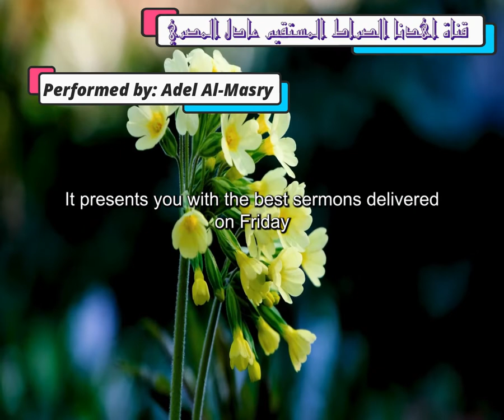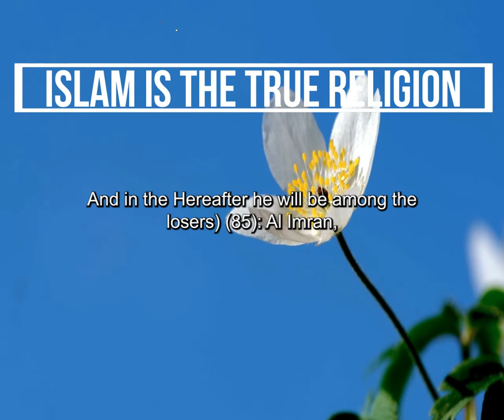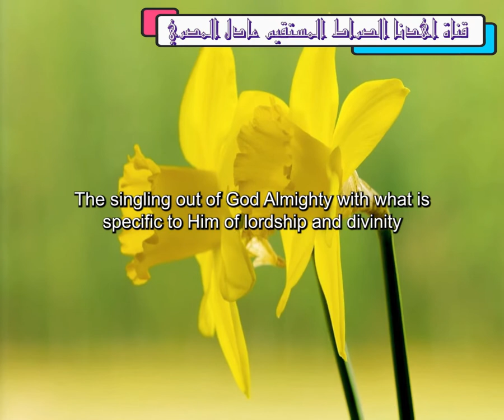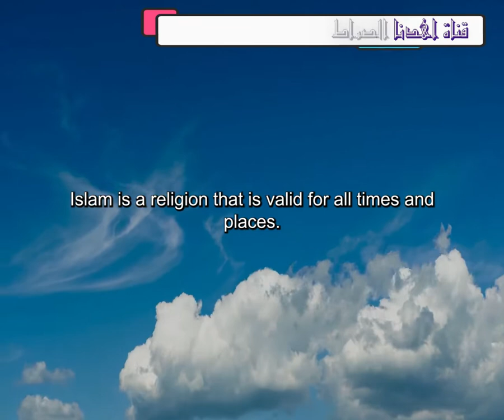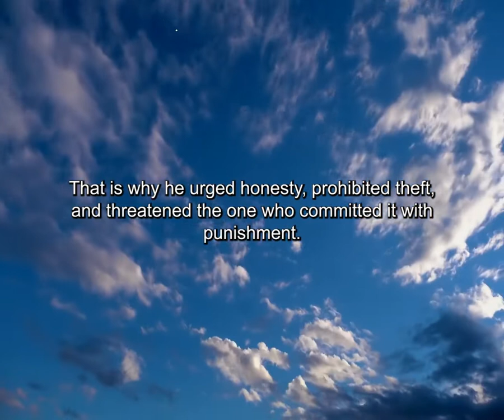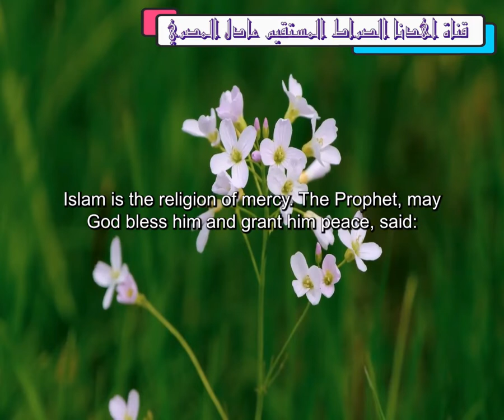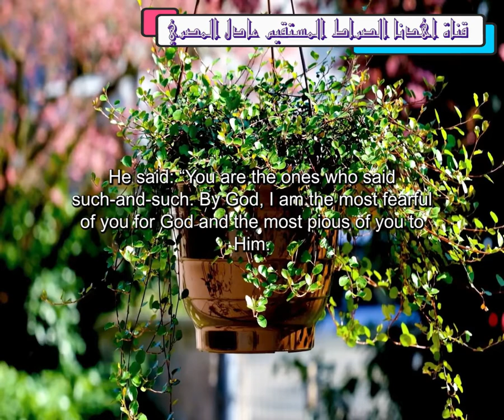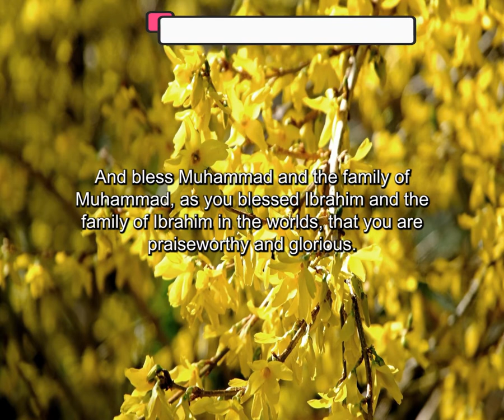الإسلام هو الدِّينُ الْقَيِّمُ خطبة مترجمة يؤديها عادل المصري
اللهم لك الحمد على نعمة الإسلام والايمان ❤❤❤
السلام عليكم ورحمة الله وبركاته
قناة اهدنا الصراط المستقيم عادل المصري ترحب بكم
وتتمنا لكم قضاء أوقات طيبة عامرة بذكر الله عز وجل
وتقدم لكم  من خللها افضل خطب القيت يوم الجمعة
تقوم  بجمعها اليكم من جميع انحاء مساجد العالم الإسلامي
وتقوم بترجمتها بمعظم لغات العالم ان شاء الله تعالى
لتعم الفائدة إن شاء الله عز وجل
مع أطيب التحيات عادل المصري
فان اعجبتكم القناة فتفضلوا بالاشتراك بها
سائلين الله عز وجل
ان يهدينا الى الصراط المستقيم وان يجعلنا من الصالحين المصلحين
وان يتقبل اعمالنا ويتجاوز عن سيأتينا الهما امين 🌹🌹🌹🌹🌹
يقول الله تعالى في محكم آياته:
فَأَقِمْ وَجْهَكَ لِلدِّينِ حَنِيفًا ۚفِطْرَتَ اللَّهِ الَّتِي فَطَرَ النَّاسَ عَلَيْهَا ۚ
لَا تَبْدِيلَ لِخَلْقِ اللَّهِ ۚذَٰلِكَ الدِّينُ الْقَيِّمُ وَلَٰكِنَّ أَكْثَرَ النَّاسِ لَا يَعْلَمُونَ ﴿30﴾ الروم
إخوة الإسلام
الإسلام دين إلهي ارتضاه الله تعالى للعالمين
قال الله تعالى: (إِنَّ الدِّينَ عِنْدَ اللَّهِ الْإِسْلَامُ ۗ) آل عمران: (19)،
وقال الله تعالى: (وَمَنْ يَبْتَغِ غَيْرَ الْإِسْلَامِ دِينًا فَلَنْ يُقْبَلَ مِنْهُ
وَهُوَ فِي الْآخِرَةِ مِنَ الْخَاسِرِينَ ) ﴿85﴾: آل عمران،
وقال الله تعالى:(الْيَوْمَ أَكْمَلْتُ لَكُمْ دِينَكُمْ وَأَتْمَمْتُ عَلَيْكُمْ نِعْمَتِي وَرَضِيتُ لَكُمُ الْإِسْلَامَ دِينًا ۚ) المائدة: (3)،
فدين الإسلام هو الدِّينُ الْقَيِّمُ،(ذَلِكَ الدِّينُ الْقَيِّمُ) ومعنى الدين القيم أي: الدين المليء بالقيم،
الدين المستقيم المعتدل المتوازن ،
الذي لا انحراف فيه ولا اعوجاج ،
فالإسلام دِين قيِّم، وصراط مستقيم،
فهو الدين الذي يتناسب مع طبيعةِ الإنسان وفِطرته،
فهو دين التوحيد الخالص ،
وإفراد الله سبحانه وتعالى بما يختص به من الربوبية والألوهية
والأسماء والصفات، والمحبة، والخضوع لله، والذل له،
وكمال الانقياد لطاعته، وإخلاص العبادة له،
الإسلام يعني: اسلام الوجه لله، والانقياد له بالطاعة،
والبَرَاءَةُ مِنَ الشِّركِ وَأَهْلِهِ.
وهذا يعني الاستسلام لأمره، ونهيه، وقضائه؛
وفعل المأمور، وترك المحظور، والصبر على المقدور.
والإسلام هو الذي اجتمعت عليه الرسل من أولهم إلى آخرهم،
وهو دين الفطرة فلا يتعارض مع طبيعة الانسان،
فهو يبيح الزواج بالنساء ويحرم الزنا، ويأمر بالعمل،
وينهى سؤال الناس أو الرهبنة والانقطاع للعبادة وترك العمل،
ففي مسند أحمد:(قَالَ -صلى الله عليه وسلم-
«لِكُلِّ نَبِيٍّ رَهْبَانِيَّةٌ وَرَهْبَانِيَّةُ هَذِهِ الأُمَّةِ الْجِهَادُ فِي سَبِيلِ اللَّهِ عَزَّ وَجَلَّ» ،
والإسلام دين الأخلاق الفاضلة:
ففي سنن البيهقي:
(قَالَ رَسُولُ اللَّهِ -صلى الله عليه وسلم- :«إِنَّمَا بُعِثْتُ لأُتَمِّمَ مَكَارِمَ الأَخْلاَقِ»،
وفي مسند أحمد :(عَنْ النَّبِيِّ -صلى الله عليه وسلم- قَالَ
« أَتَدْرُونَ أَكْثَرَ مَا يُدْخِلُ الْجَنَّةَ تَقْوَى اللَّهِ وَحُسْنُ الْخُلُقِ ».
وفيه أيضا :(قَالَ رَسُولُ اللَّهِ -صلى الله عليه وسلم- :
« إِنَّ اللَّهَ تَعَالَى كَرِيمٌ يُحِبُّ مَعَالِىَ الأَخْلاَقِ وَيَكْرَهُ سَفْسَافَهَا »،
والإسلام دين العدل سواء مع العدو أو الصديق أو القريب أو البعيد،
ودين الأخوة الصادقة: فالمسلمون إخوة في الدين،
لا تفرقهم البلاد، ولا الجنس، ولا اللون،
فلا طبقية في الإسلام، ولا عنصرية،
ولا عصبية لجنس أو لون أو عرق،
ومعيار التفاضل في الإسلام إنما يكون بالتقوى
والإسلام دين العلم:
فالعلم فريضة على كل مسلم ومسلمة،
والإسلام دين صالح لكل زمان ومكان، بل لا تصلح الدنيا بغيره،
وهو دين المحبة، والاجتماع، والألفة، والرحمة:
ففي صحيح مسلم:(قَالَ رَسُولُ اللَّهِ -صلى الله عليه وسلم-
«مَثَلُ الْمُؤْمِنِينَ فِي تَوَادِّهِمْ وَتَرَاحُمِهِمْ وَتَعَاطُفِهِمْ مَثَلُ الْجَسَدِ إِذَا اشْتَكَى مِنْهُ عُضْوٌ
تَدَاعَى لَهُ سَائِرُ الْجَسَدِ بِالسَّهَرِ وَالْحُمَّى».
والإسلام دين يحفظ الأموال:
ولهذا فقد حث على الأمانة، وحرم السرقة، وتوعد فاعلها بالعقوبة،
وحرم الكذب والظلم والبغي والبخل والفجور .
والإسلام دين يحفظ الأنفس:
ولهذا فقد حرم قتل النفس بغير الحق،
وعاقب قاتل النفس بغير الحق بأن يقتل،
والإسلام دين يأمر بمخالطة الناس والصبر عليهم،
وأحل البيع وحرم الربا،
وهو دين يبيح جمع المال من حله ،
ولكنه يوجب الزكاة فيه للفقراء والمساكين،
وهو دين يبيح الطعام ،ويستثني الميتة ولحم الخنزير وغيرها من المحرمات،
وهو دين متوازن بين متطلبات الروح ، وحاجات البدن،
فللروح غذاء ، وللبدن غذاء
وهو دين يحترم العقل ، ولا يتصادم مع الفطرة،
ففي الصحيحين: (قَالَ رَسُولُ اللَّهِ – صلى الله عليه وسلم –
« مَا مِنْ مَوْلُودٍ إِلاَّ يُولَدُ عَلَى الْفِطْرَةِ ،فَأَبَوَاهُ يُهَوِّدَانِهِ أَوْ يُنَصِّرَانِهِ أَوْ يُمَجِّسَانِهِ ،
كَمَا تُنْتَجُ الْبَهِيمَةُ بَهِيمَةً جَمْعَاءَ، هَلْ تُحِسُّونَ فِيهَا مِنْ جَدْعَاءَ»
ثُمَّ يقولُ أبو هُرَيْرَةَ رَضِيَ اللَّهُ عنْه: {فِطْرَتَ اللَّهِ الَّتي فَطَرَ النَّاسَ عَلَيْهَا
لاَ تَبْدِيلَ لِخَلْقِ اللَّهِ ذَلِكَ الدِّينُ الْقَيِّمُ} [الروم: 30] الآيَةَ.